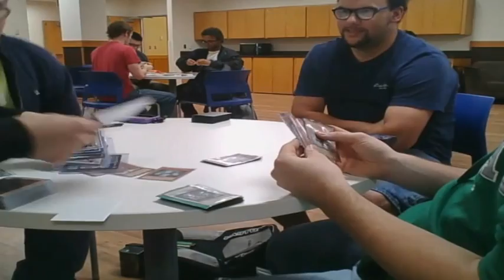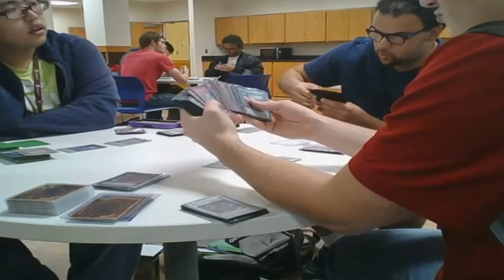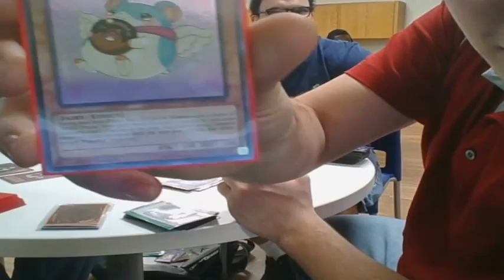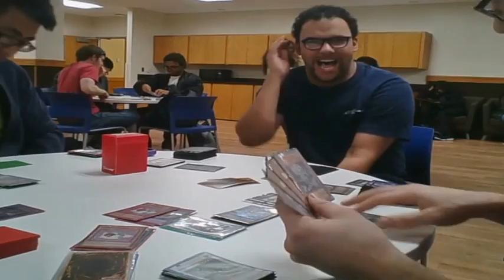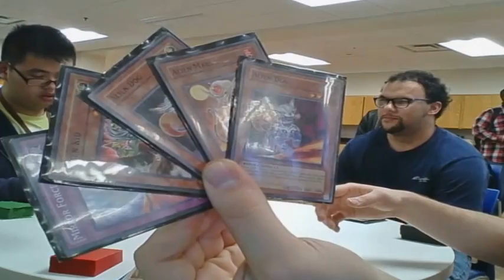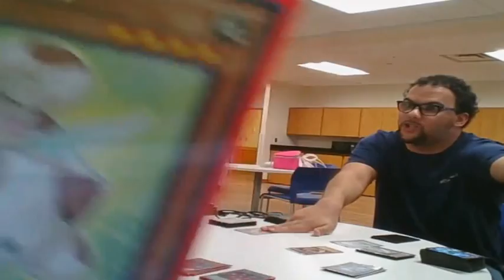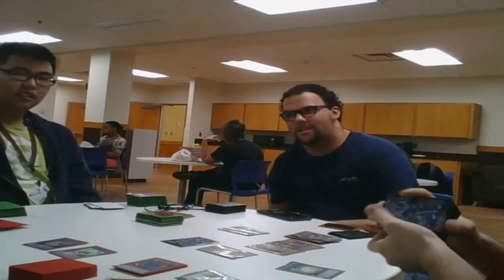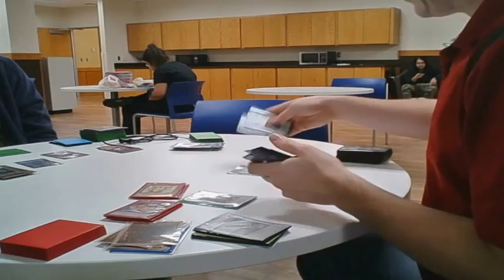Dueling and Shenanagins!!!!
Just a load of (hopefully) hilarious dueling fun!